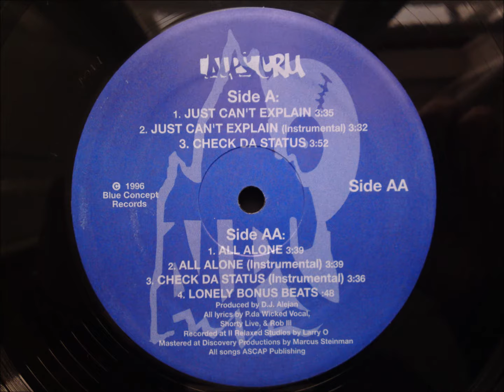Alps Cru - Just can't explain